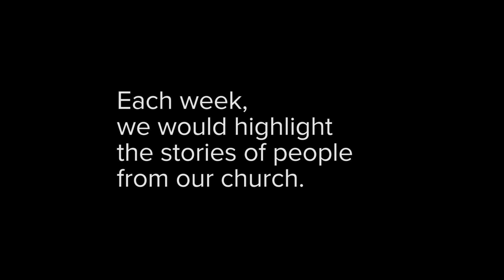We Are Access – The Taylors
This message is presented by Access Church in Lakeland, Florida.